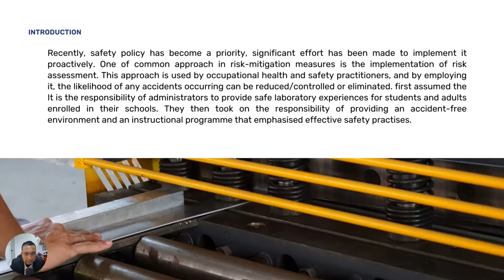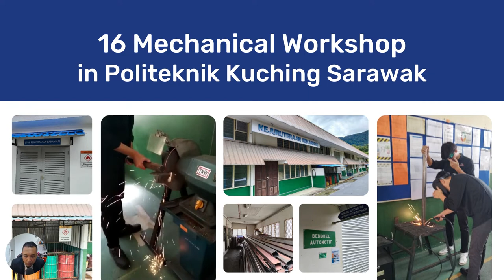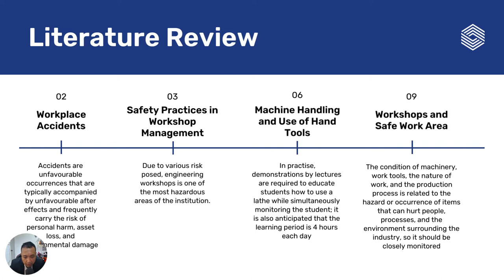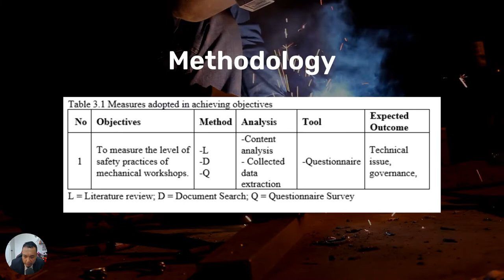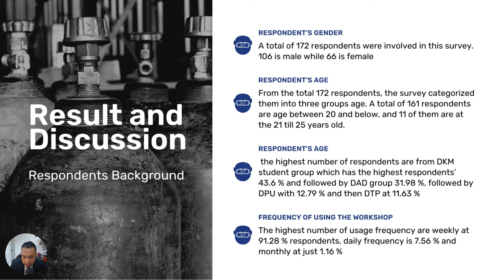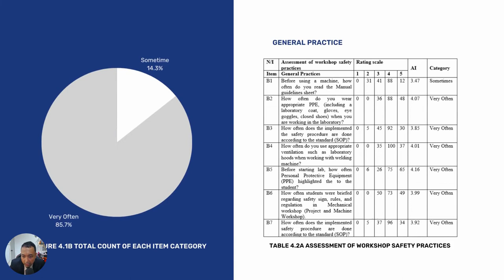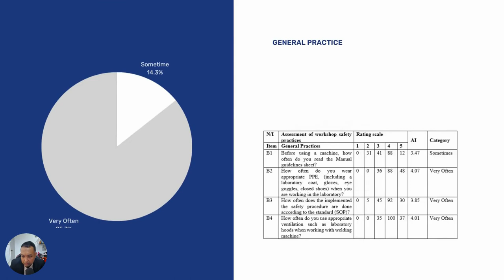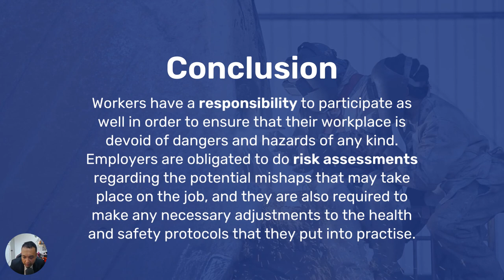Measuring Safety Practices in a Mechanical Workshop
Presentation recorded for NRICON 2022